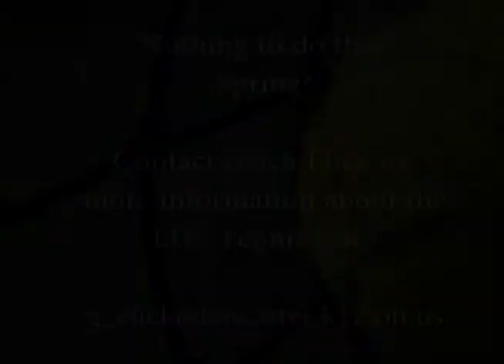Hope Rooker LHS Tennis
LHS junior Hope Rooker, talks about playing for the LHS tennis team and what it means to her